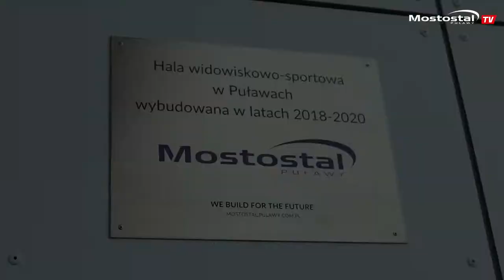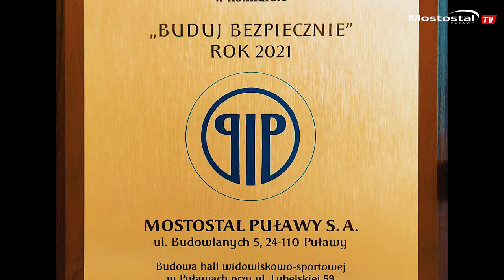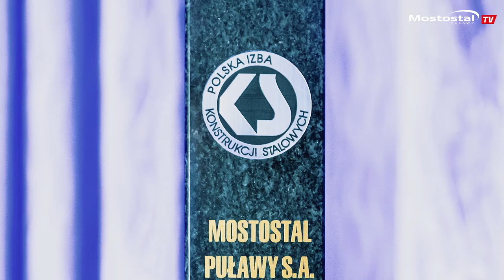Budujemy dla przyszłości: Z wizytą w hali widowiskowo-sportowej w Puławach